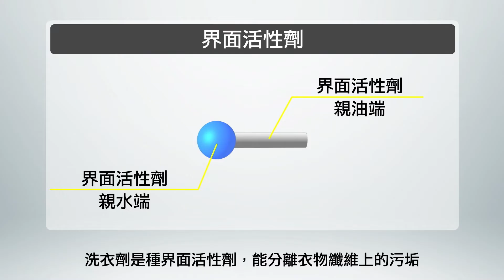Panasonic滾筒洗衣機–泡洗淨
Panasonic滾筒洗衣機
泡洗淨功能

發揮洗劑最大效能
產生高綿密泡沫
深入衣物纖維，輕鬆去除髒污！